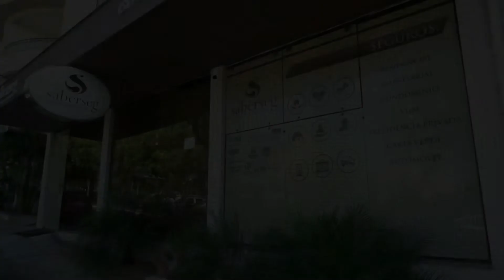Entrevista com o proprietário da Imobras, Sr. Ireno Antônio dos Reis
Na entrevista do dia desta terça-feira, dia 12 conversamos com o Proprietário da Imobras de Alto Feliz. Ele contou a história da empresa, que neste ano completa 20 anos. A Imobras, que fabrica Motores Elétricos de Corrente Contínua, utilizados no setor automotivo, industrial, agrícola, naval e autopeças.

Ireno também falou sobre o início da empresa, uma instalação em uma sala de 50m², e hoje possui cerca de 2500m². A empresa é responsável atualmente por 60% do Produto Interno Bruto Industrial de Alto Feliz.

Ele ainda destacou a utilização do Grafeno, que é um melhor condutor de energia, e que deve melhorar o desempenho de motores.

Acompanhe: